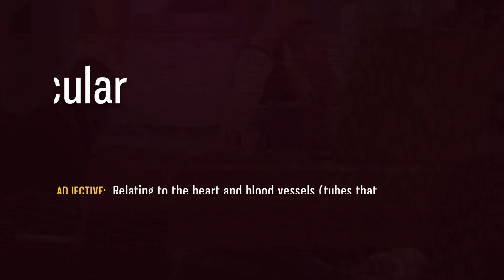How To Pronounce Cardiovascular | Definition and Sentence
How To Pronounce / How To Say Cardiovascular
What is the meaning or definition of  ...

TESL - Teaching English as a second language,

1000 Most Common English Words, Most Used Words
Source of definitions used in video content:

pronunciation dictionary,
learn english pronunciation,
phonics sounds,
english pronunciation app,
pronunciation practice,
english dictionary,
vocabulary,
english,
TOEFL,
Test of English as a Foreign Language,
ESL,
Defined,
Definition,
Meaning,
American Pronunciation,
Emma Saying,
English Words,
Grammar,
TESL,
IELTS